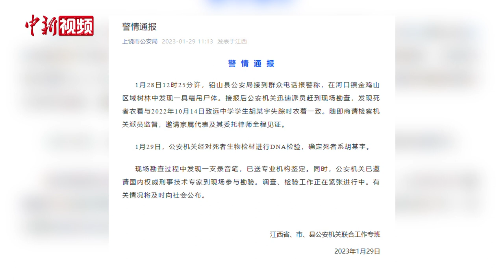警方通报：胡某宇遗体被找到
1月29日，上饶市公安局通报胡某宇失踪案。

28日12时25分许，铅山县公安局接到群众电话报警称，在河口镇金鸡山区域树林中发现一具缢吊尸体。接报后公安机关迅速派员赶到现场勘查，发现死者衣着与2022年10月14日致远中学学生胡某宇失踪时衣着一致。随即商请检察机关派员监督，邀请家属代表及其委托律师全程见证。

29日，公安机关经对死者生物检材进行DNA检验，确定死者系胡某宇。

现场勘查过程中发现一支录音笔，已送专业机构鉴定。同时，公安机关已邀请国内权威刑事技术专家到现场参与勘验。调查、检验工作正在紧张进行中。有关情况将及时向社会公布。